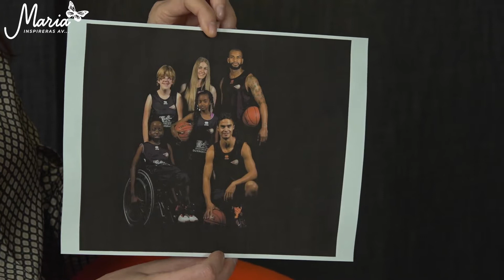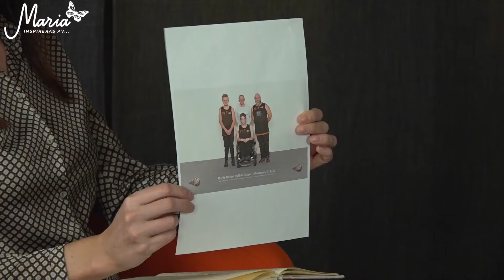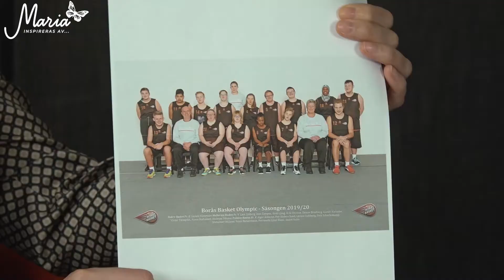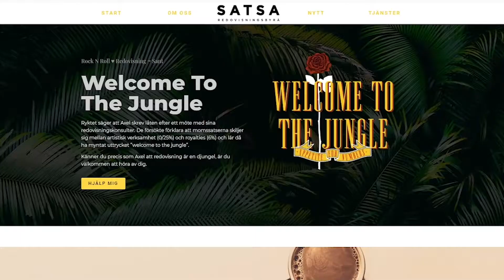#30 Maria Wiland - Borås Basket skapar mervärden genom att välkomna alla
Nu är Maria Wiland tillbaka i ett nytt avsnitt. Maria är ordförande för Borås Basket och har många kloka idéer om att driva en förening för alla. De har lag för ungdomar, elit, bredd och personer med funktionsnedsättning. På deras hemsida kan du välja på att börja spela, bli medlem och bli funktionär.

Jag är nyfiken på hur föreningen arbetar, hur de rekryterar ledare och vilken betydelse ledningen har för en förening där det finns verksamhet för alla.
Maria och jag samtalar om mervärden, hur vi alla kan lära av andra och att vara förebilder för varandra inom en förening. Det finns så mycket inspiration att hämta i det här samtalet.

Jag är också så glad att kunna presentera Satsa redovisningsbyrå som partner till Maria inspireras av…

Känn dig varmt välkommen att inspireras!

Tycker du om det här avsnittet så får du gärna hjälpa till att sprida och dela det så att fler kan få ta del av Marias kloka tankar och gärna också prenumerera på mina kanaler.

Jag vill tipsa om avsnitt 7 där Maria också deltar tillsammans med Petri Pitkänen och pratar om Funkis till jobb, ett samarbete mellan Borås Basket, näringslivet och Borås stad.

Den här vodcasten finns nu också som podcast och du hittar den på Spotify och Apple podcasts.